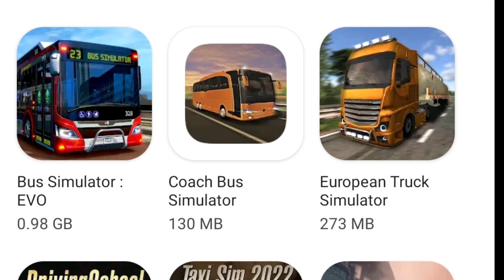2024 Best Simulator Games for Android & iOS | Top Picks You Need to Try !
Looking for the best simulator games to play on your Android or iOS device in 2024? We've got you covered! In this video, we'll explore the top simulator games of the year that offer the most immersive experiences, whether you're into life simulation, city-building, farming, or something completely unique. Don't miss out on these must-play titles!